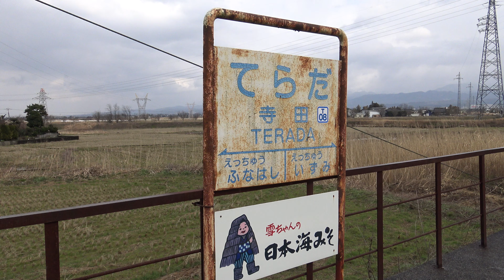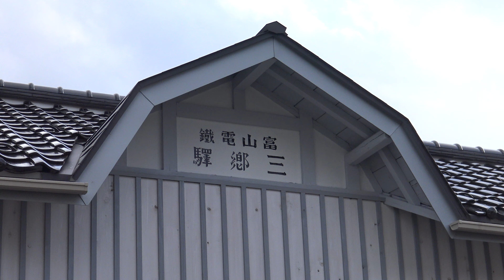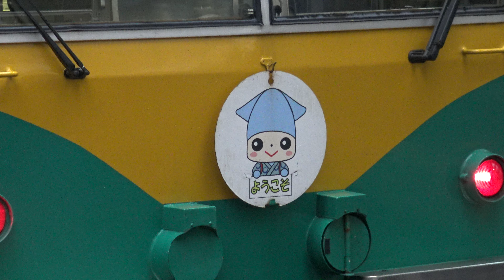【4K】爆音外扇モーター!! 富山地方鉄道14760形電車到着・発車・走行シーン集+車内映像付き走行音 2020.2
【4K】爆音外扇モーター!! 富山地方鉄道14760形電車到着・発車・走行シーン集+車内映像付き走行音 上市駅、滑川駅、寺田駅、稲荷町駅、越中三郷駅、電鉄富山駅、越中荏原～越中三郷間、越中中村～早月加積間にて(※14760形車内映像付き走行音は越中三郷⇒越中舟橋の1区間です。) 2020.2

※14760形は富山地方鉄道の自社発注車両で1980年の鉄道友の会ローレル賞を受賞しています。主電動機は東洋電機TDK-8205A(110kW)です。歯車比は14:85=1:6.07の為、JR205系や名鉄6000系に似た音を出します。

※後半はおまけで富山地方鉄道現役車両(10030形、16010形、17480形、14760形)の走行シーン集をお送りします。